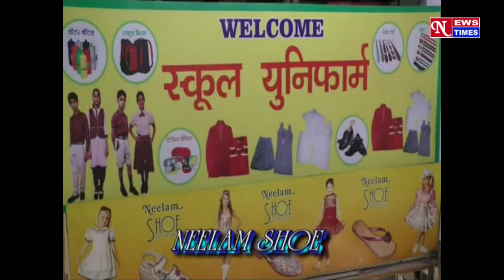NEWS TIMES BULLETIN CHAIBASA 09/07/2022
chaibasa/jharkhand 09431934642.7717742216